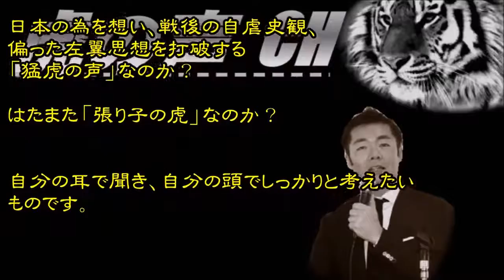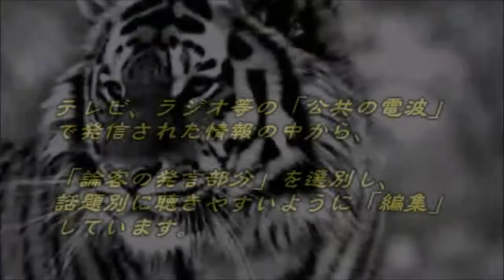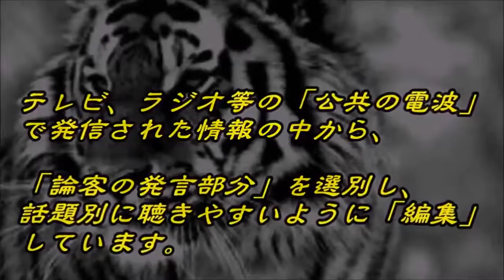【辛坊治郎】朝日新聞の大ミス！安倍総理はソコをついた！憲法改正への突破口！‹2017年5月6日›【虎の声CH】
この『虎の声CH』は、国内、国外の政治・外交・情勢に関する様々な人の発言、主張を紹介し、記録するための「アーカイブCH」です。 発言の情.

動画タイトルは、論説者の発言・主張を元に作成しています。このチャンネルの思想とは正反対の場合もあります。情報の一つとして提供して.

動画タイトルは、論説者の発言・主張を元に作成しています。 □【佐藤..